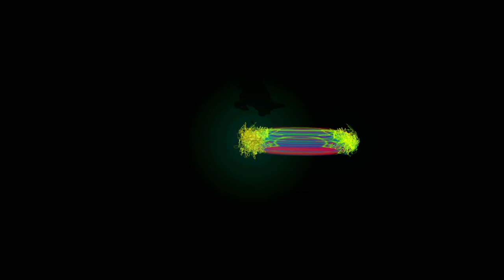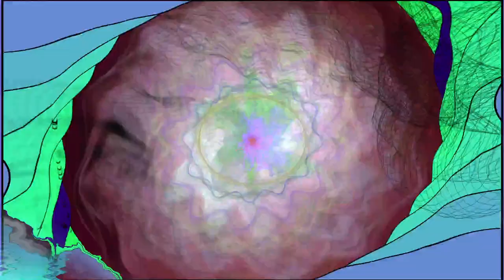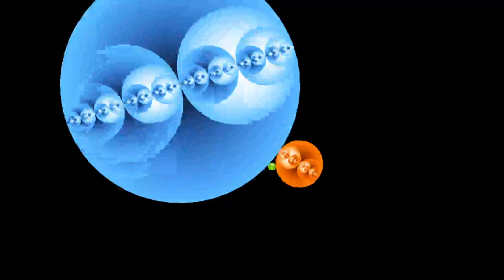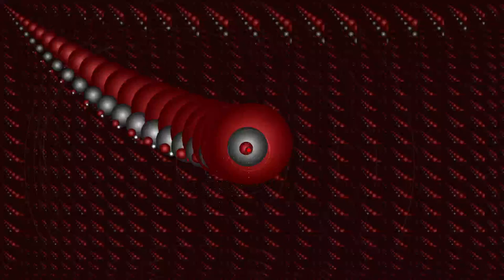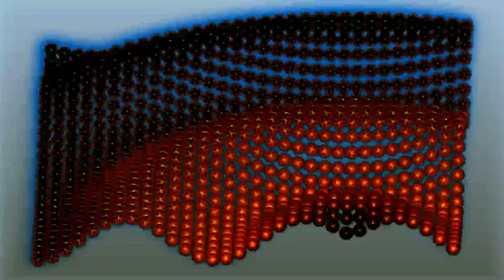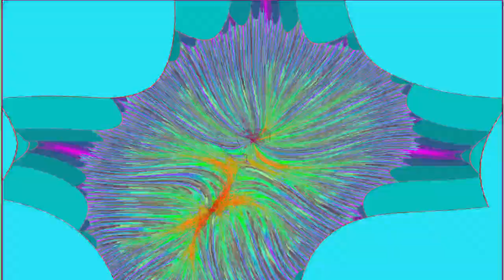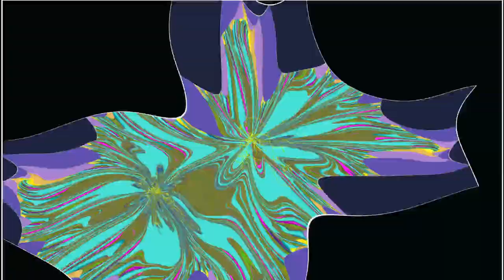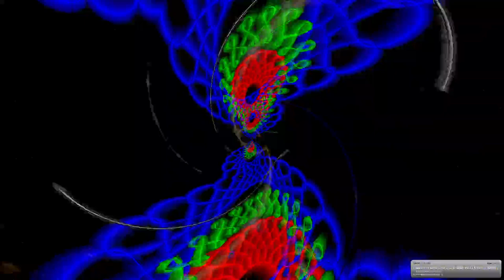[EPILEPSY WARNING] *Photosensitivity Warning*